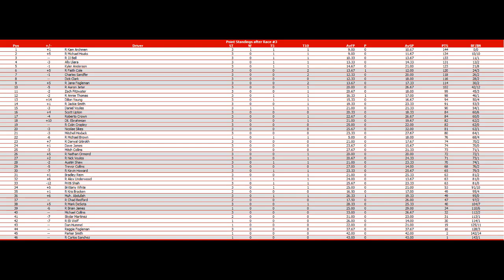Jello Cup Series S9 Race 3 of 36: Atlanta (AmBetter Health 400)